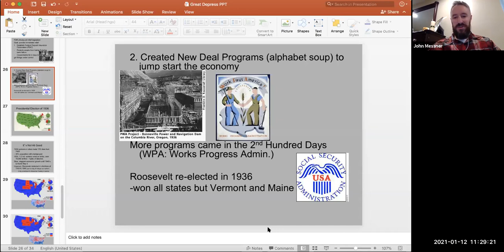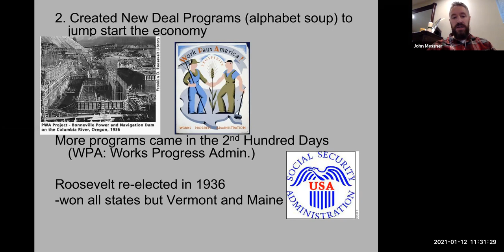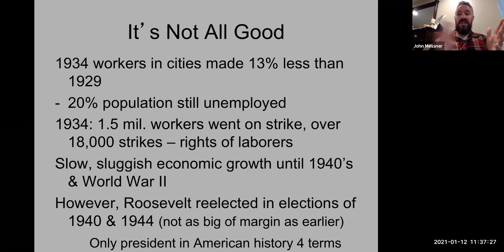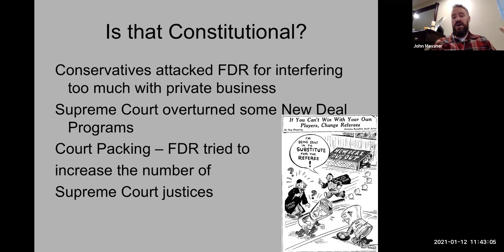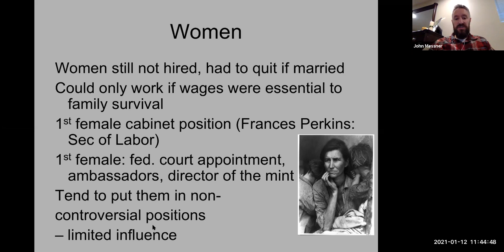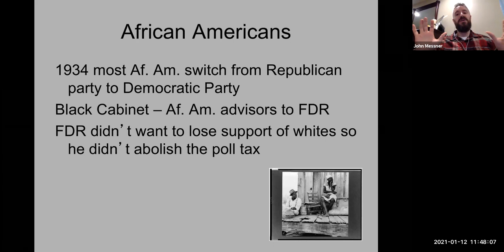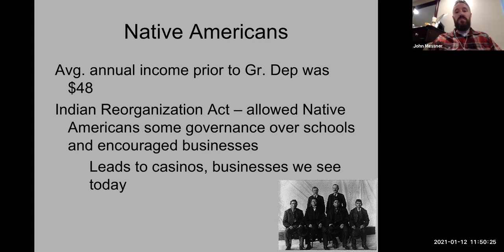Great Depression-Lecture 4 of 4, FDR 4 Terms, Legacy of GD